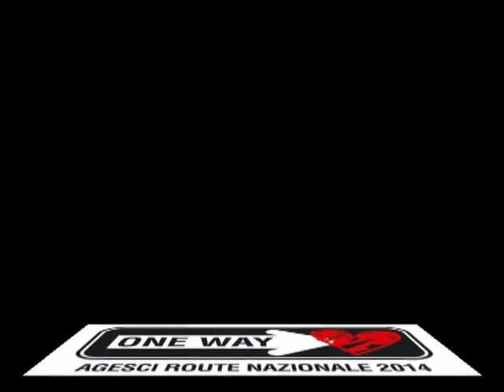Partire o Restare!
Clan Teempa (Ragusa 2) Tannura (Ragusa 7)